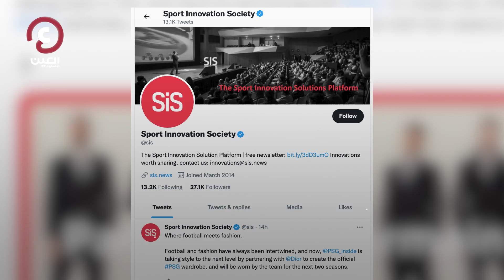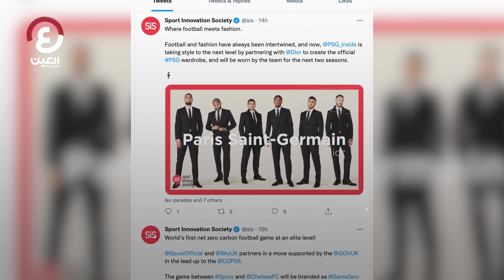!حقيقة طلب ملكة بريطانيا توقيع رونالدو